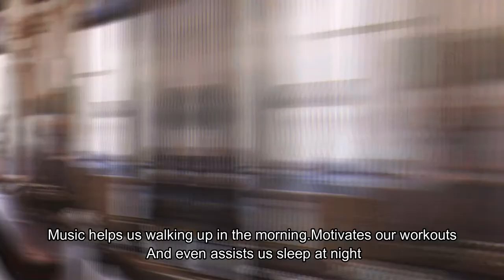How music increases milk production in cows ? || NYK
How can music boost milk production? What is oxytocin ? What kind of music does cows like ? The answers to all these questions lie in this video. 🐄
Cows feel much more relaxed when listening to music which can be realted to milk productivity.